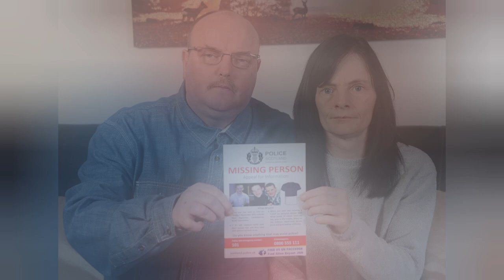4 UK Strange Disappearances with CCTV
4 UK disappearance's that have baffled million. We take a look at what happened and where they were last seen and CCTV of the last time they were seen alive.